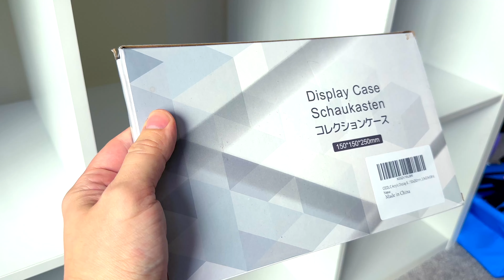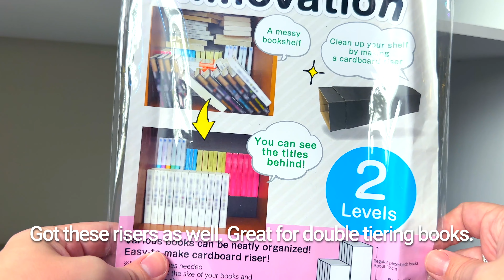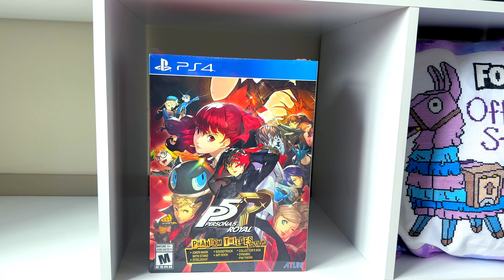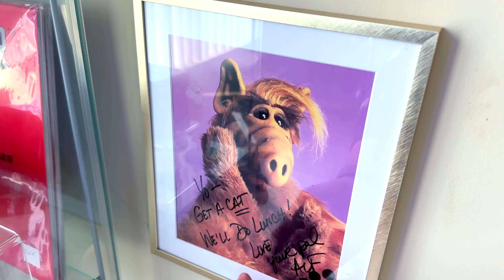Reorganize My Stream Background | Organize Manga Shelf With KawaiiGuy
I wanted to reorganize my streaming background as it became quite a mess. So join me as I re-design and organize my manga collection shelves and anime figures for my office.

Hi there! I'm Jon Brence, also known as KawaiiGuy.
I've been a full-time online creator, producer and brand ambassador for over 20 years both in the United States and Japan. On this channel, join me as I train to become a Pokemon Master, explore a world filled with Kawaii culture, and enjoy Japanese food and travel together.